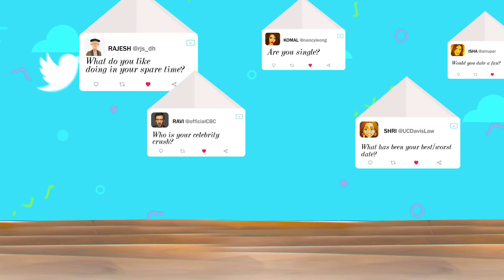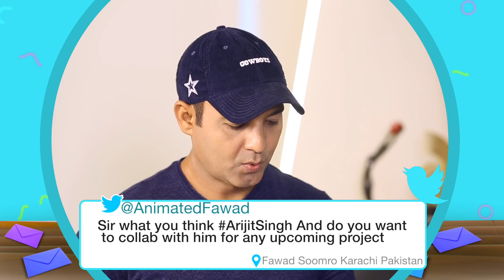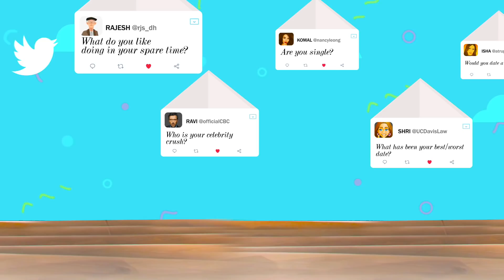"Shah Rukh Khan ko One Word Mein Describe karne ke liye I think":Guru Randhawa| Twitter Fan Question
Guru Randhawa in an exclusive interview with Bollywood Hungama’s Faridoon Shahryar answers some interesting twitter fan questions. He answers questions about ShahRukhKhan, his collaboration with SalmanKhan, his Girlfriend and some film offeres. Don't Miss!